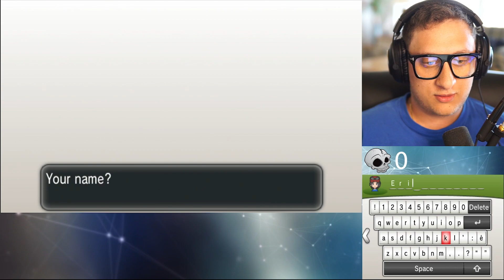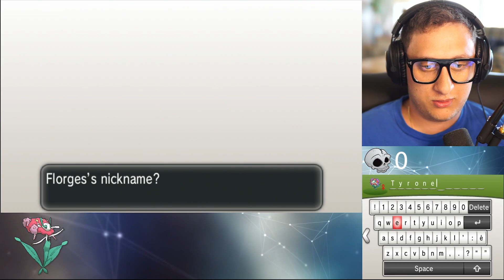WHAT A GREAT START!!! • Pokemon Y Randomized Partylocke • 01